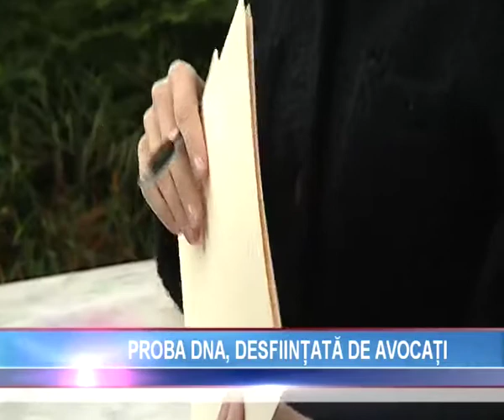Proba DNA, desfiinţată de avocaţi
„Un filmuleţ suspect, de genul celui în care Nicuşor Constantinescu apare pe stradă, nu ar fi fost acceptat ca probă de niciun tribunal din Statele Unite”. O spune avocata preşedintelui ales al Consiliului Judeţean Constanţa, care îl reprezintă peste Ocean. Şi totuşi în baza acelui clip unii judecători au emis mandate de arestare. Vorbim, desigur, despre cei din România care au admis cererile DNA. Avocata lui Constantinescu a explicat că procedura de extrădare poate dura câţiva ani şi că un judecător american va decide dacă solicitarea autorităţilor române este îndreptăţită.